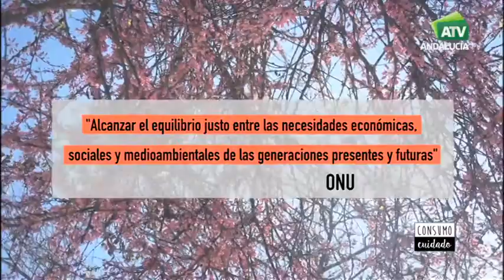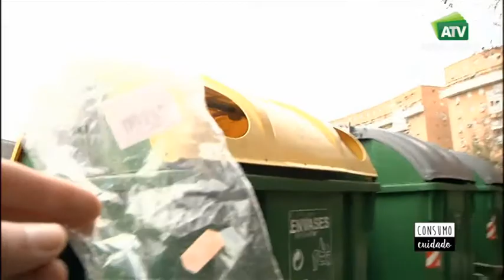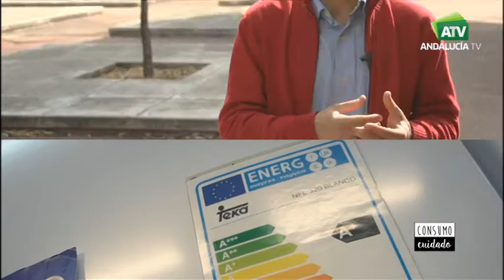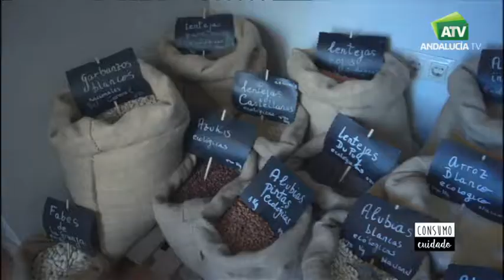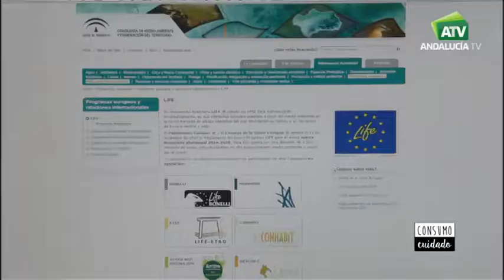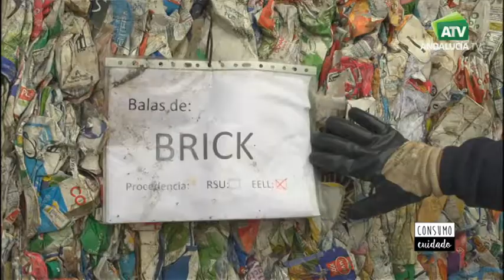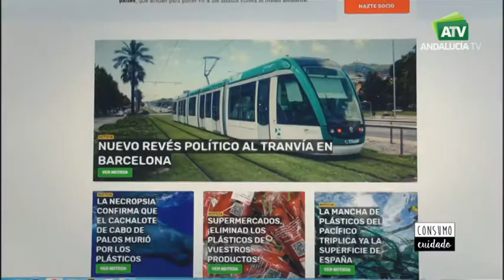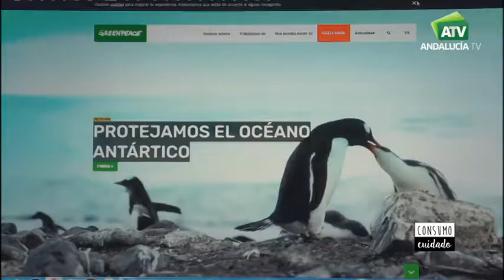Cuida la tierra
Reportaje Cuida la tierra. Consumo cuidado. 26/04/2018